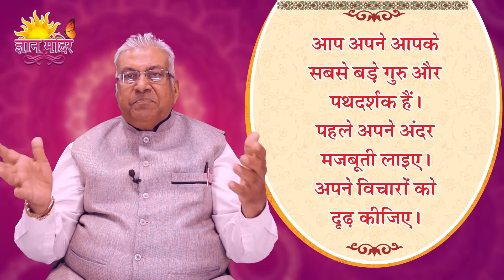आज का शुभ भावना योग || Aaj ka Shubh Bhawna Yog - 607